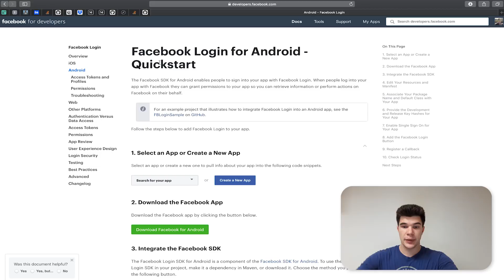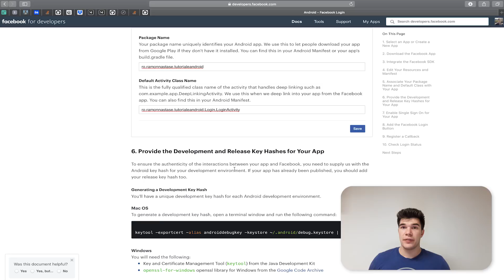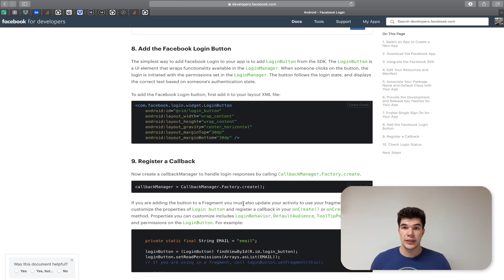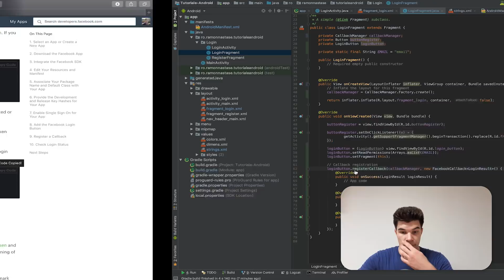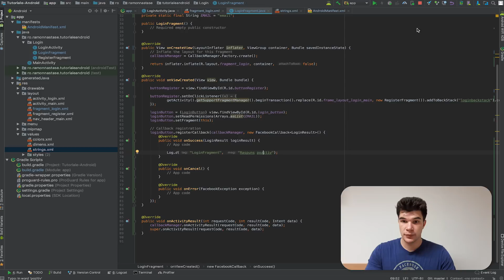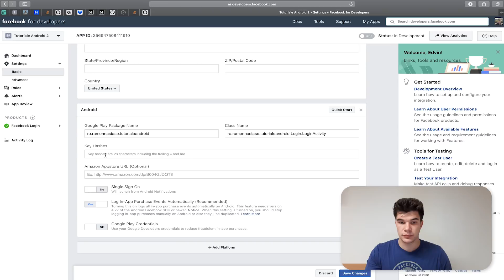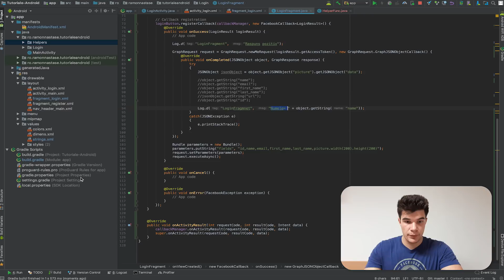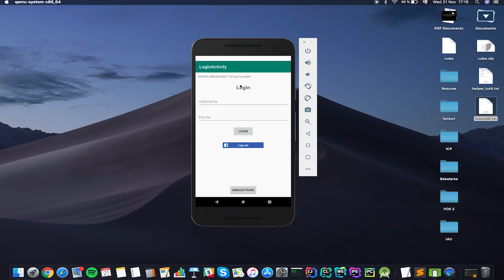💻 Cum sa Integrezi Butonul “Facebook login” intr-o Aplicatie Android | Programare in Android #6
In acest tutorial din seria Programare in Android vei invata cum sa integrezi butonul facebook login intr-o aplicatie de Android.

Ti-a placut tutorialul? Atunci te invit sa te ABONEZI la Canal !

00:00 Introducere
00:35 1. Crearea unei aplicatii facebook care sa comunice cu clientul
01:06 2. Download facebook App (aplicatia oficiala)
01:23 3. Intregarea facebook SDK
01:56 4. Adaugarea/editarea liniilor de cod
02:39 5. Package Name
03:43 6. Key Hashes
04:41 7. Single Sign In
05:11 8. Facebook Login Button
05:52 9. Callback registration
08:57 Verificarea procesului
10:10 Cum se procedeaza in cazul unei erori 🇷🇴Impreuna digitalizam Romania prin Educatie si Tehnologie🇷🇴 TeachBit.ro

Misiunea noastra este sa Digitalizam Romania prin educatie si tehnologie. Ne propunem sa ajutăm 100.000 de oamenii sa devina liberi cu ajutorul tehnologiei pornind de la competențe digitale de baza pana la afaceri digital global.

💻 Cauti sa pornesti de la zero? Materiale GRATUITE care te vor ajuta sa inveti IT de la zero:
* Afla cu ce arie din IT esti compatibil in doar 4 minute
* Afla care este nivelul tau tehnic din IT in doar 8 minute
* Afla cum sa incepi in Programare Web de la zero fara matematica sau experienta anterioara
* Afla cum sa te angajezi ca Programator in mai putin de 12 luni cu un salariu de 4000 RON/luna
* Scapa de stresul muncii pe calculator si castiga 1 ora in plus pe zi prin acest curs GRATUIT de dezvoltare a Competentelor Digitale

🎯 Cauti ghidare pas cu pas? Inscrie-te la cursurile TeachBit.ro si bucura-te de rezultate garantate prin completarea formularelor de mai jos:

✅ Doar ce ai inceput sa inveti IT? Vezi cartile scrise de Ramon Nastase:
* eBook - Pachet de 5 Carti - Programare Java, Programare Python, Retele x2, Securitate & Hacking 🇷🇴Impreuna digitalizam Romania prin Educatie si Tehnologie🇷🇴 TeachBit.ro

* eBook - Pachet de 5 Carti - Programare Java, Programare Python, Retele x2, Securitate & Hacking